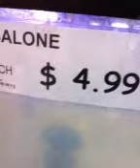Qik - Korean Market Food Tank - Would YOU eat THIS? by mauimacman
GOOD TASTE IS IN THE NOSE AND TONGUE OF THE BEHOLDER. Qik is the fastest way to upload videos to YouTube from your mobile phone.